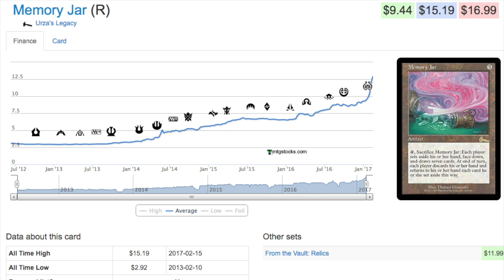514% Price Spike - Reserve List Reprint - Magic Cards